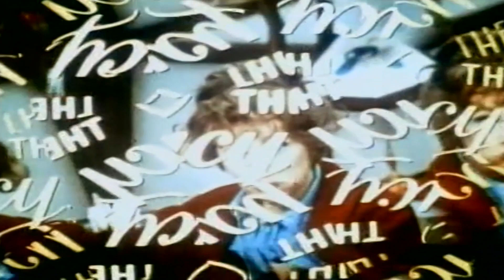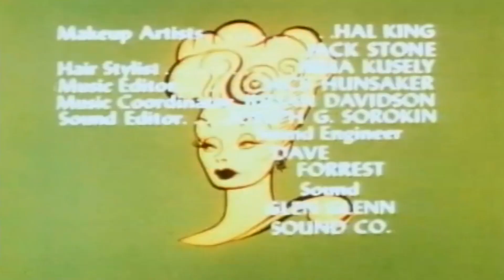Lucy With George Burns | FULL EPISODE | The Lucy Show - Season 5, Episode 1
George Burns finds out that Lucy is instinctively funny and asks her to become a partner in his show.

Stars: Lucille Ball, Gale Gordon, George Burns